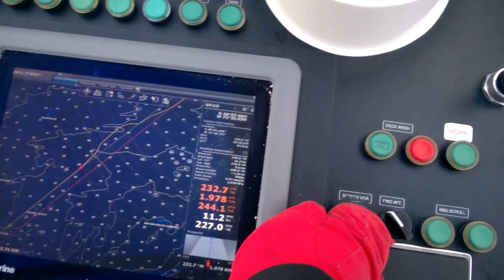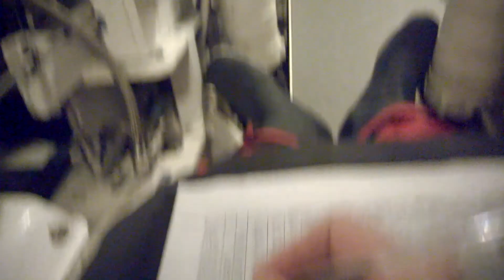Boston to bahamas pds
Sailing with Captain Whitley and scurvy crew from Boston MA to Exhuma Island on the Bahamas on Yacht Chimera.